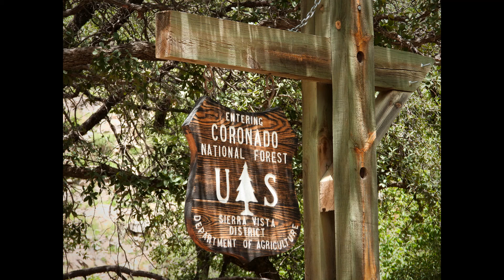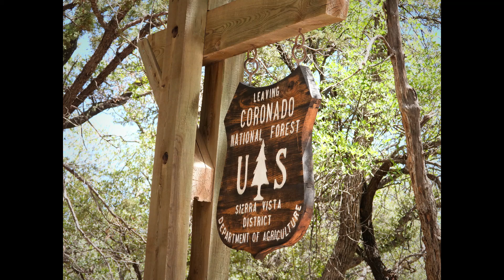HUACHUCA MOUNTAINS 8/5/22